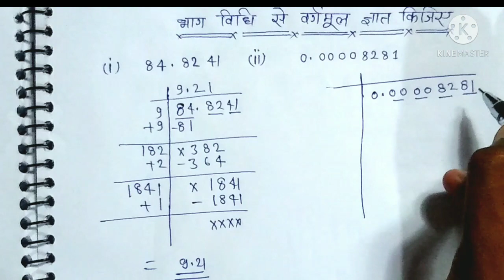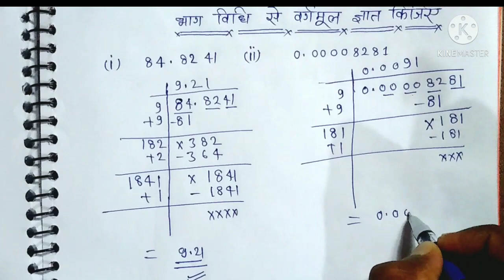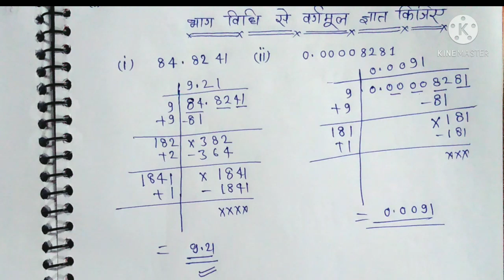दशमलव संख्या का वर्गमूल भाग विधि से कैसे निकाले || by chandramol ayansh